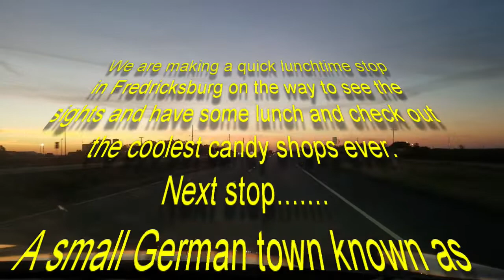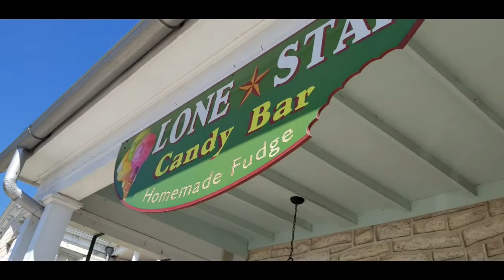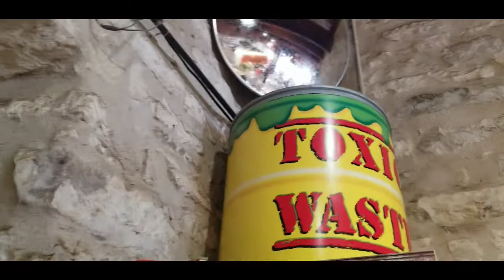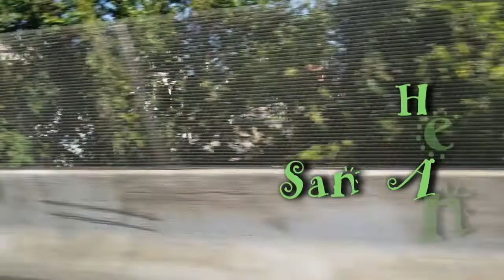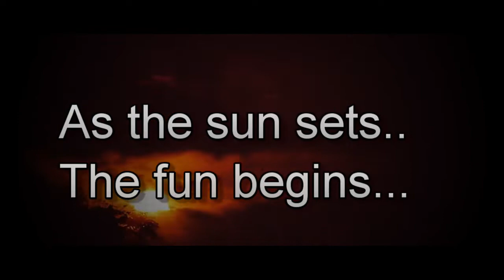Fright Fest 2021 (back to San Antonio Tx)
Come with us as we visit Six Flags Fiesta Texas to check out FRIGHT FEST 2021! We love to take you guys with us to experience the adventures we go on.